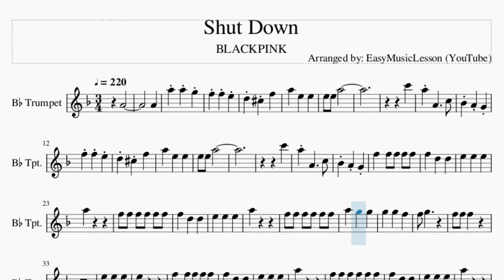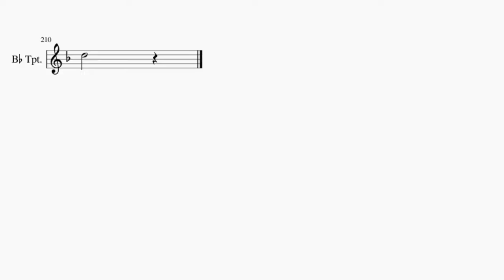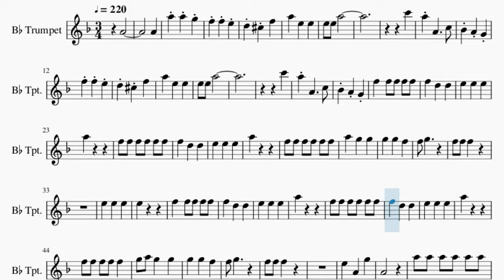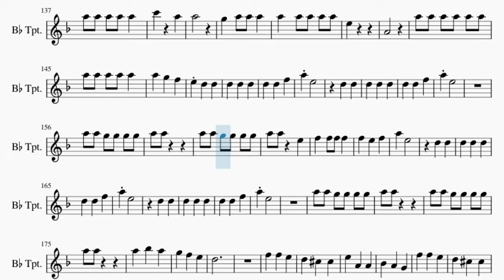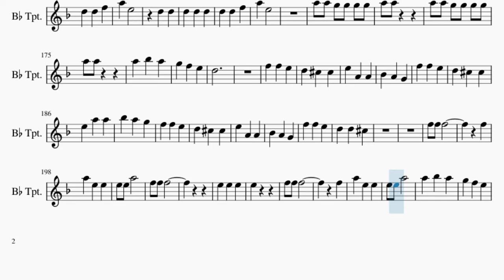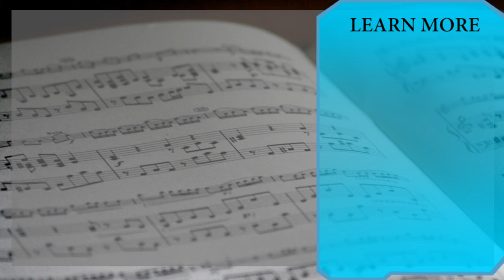Trumpet Sheet Music: How to play Shut Down by BLACKPINK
Comment and let us know how the videos have helped you. It keeps us going! :)Here is a sheet music/tab video on the song Shut Down by BLACKPINK on the trumpet. A trumpet sheet music arrangement which is transposed to notes that are easily played by trumpet, for the song Shut Down by BLACKPINK.

EasyMusicLesson teaches you to play the your favorite instrument, through well-arranged sheet music so that you too can learn how to play Shut Down by BLACKPINK on the trumpet as fast as you can. A trumpet sheet music with backing tracks to help your play the song better.

Chords of Trumpet arrangement:
Bb Min   F Maj   Bb Min   F Maj   Bb Min   F Maj   Bb Min   F Maj
Bb Min   Bb Min   F Maj   Bb Min   F Maj   Bb Min   F Maj   Bb Min
F Maj   Bb Min   F Maj   Bb Min   F Maj   Bb Min   F Maj   Bb Min
F Maj   Bb Min   Bb Min   F Maj   Bb Min   F Maj   Bb Min   F Maj
Bb Min   F Maj

Melody notes of Trumpet:
G4       G4 G5 G5 F5 Eb5 Eb5 D5
C5 B4 Eb5
Bb5
C5 B4 Eb5
Bb5
G5
G5
Eb5 F5
D5
G5
G5
Eb5 F5
G4
Bb5 G5
G5
Bb5 G5
G5
Bb5 C6
G5
G5 D5
C5 C5
G5 D5
G5 G5 F5 F5 F5 F5
G5 G5
G5 D5
C5 C5
G5 D5
C5 C5
G5 D5
G5 G5
G5 G5
C5
Eb5
Eb5 Eb5 Eb5 Eb5 Eb5 Eb5
Eb5 Eb5 G5
Eb5 Eb5 Eb5 G5
Eb5 D5 Eb5 C5
Eb5 D5 Eb5 Eb5
Bb5 G5
G5
Bb5 G5
G5
D5
G4
G5 D5
C5 C5
G5 D5
G5 G5
G5 D5
C5 C5
G5 D5
C5 C5
G5 D5
G5 G5
G5 G5
C5
Eb5
D5
Eb5 Eb5 Eb5
Eb5
C5